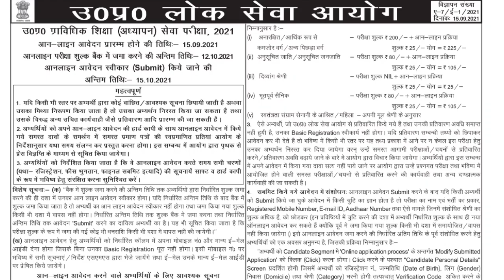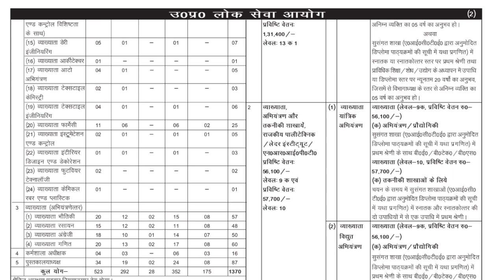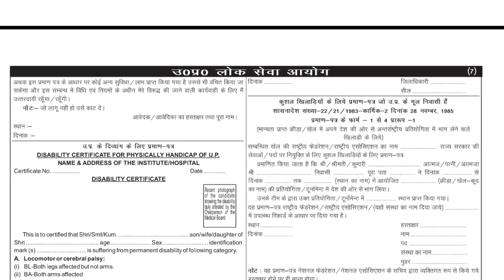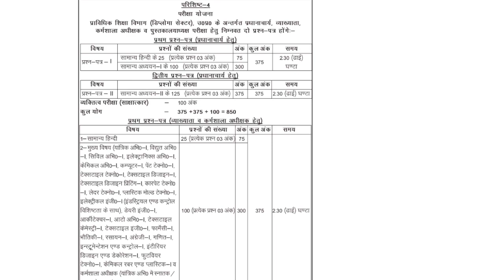UPPSC Lecturer Vacancy 2021 || UPPSC Recruitment 2021-22 || Principal Lecturer & Librarian 2021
About Video:-
Dost  Is Video me Education ke purpose UPPSC Recruitment jo Lecturer and Others Post ke Bare me Jankari di gai hai  Jo Students ke Liye bahut hi Mahatavpoorn hai Video Achha lage to Like Subscribe Jarur kare 🙏

UP Lecturer Vacancy 2021

Up Lecturer Vacancy